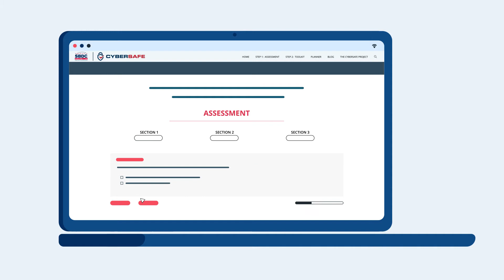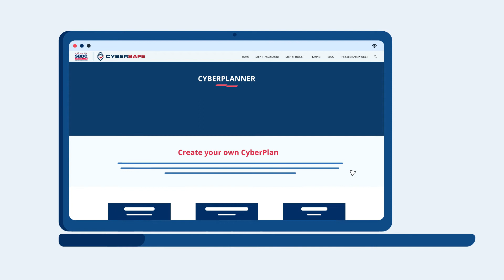SBDC CyberSafe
Keep your business safe against cyber-attacks: cybersafesmallbusiness.com/
Request a virtual consulting appointment